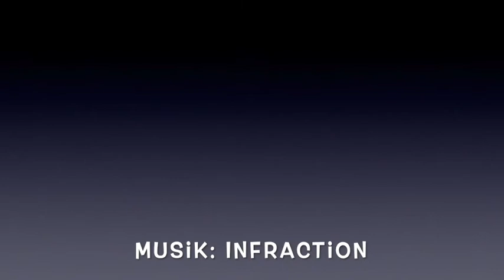" HALLO UND NICE TO MEAT YOU ! " ( TEIL 1 ) Session 1 - Tom the Meat Man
Herzlich Willkommen auf meinen Kanal!

Das ganze nicht nur für Beef Buddies!
Ich möchte Euch zu den Themen Fleisch und Wurst mein Wissen schenken und selbstverständlich auch zum nachahmen anregen.

Special Thanks to "Infraction" for the great Sound!
Besten Dank an WB Film, ohne Dich geht gar nix!!

Ein ganz besonderer Dank geht an die 8422 -  can´t stop!!